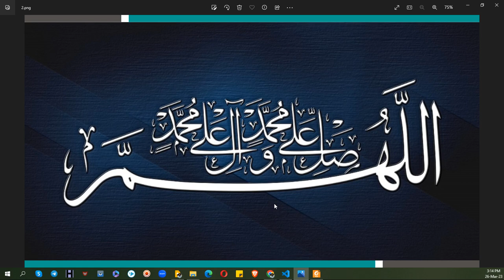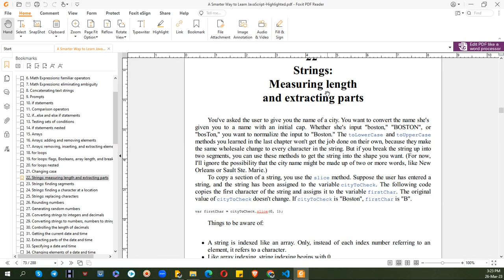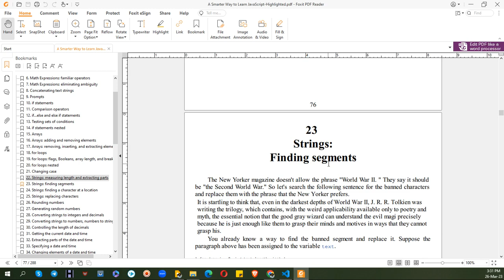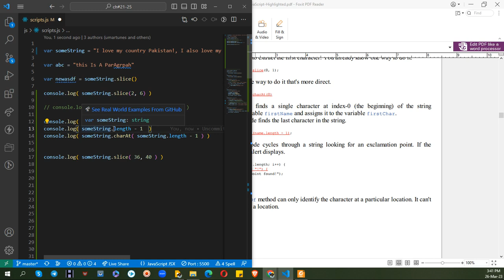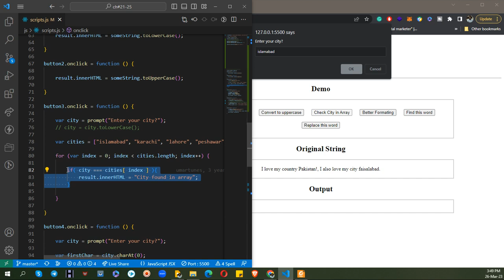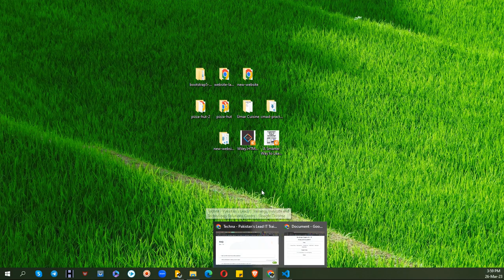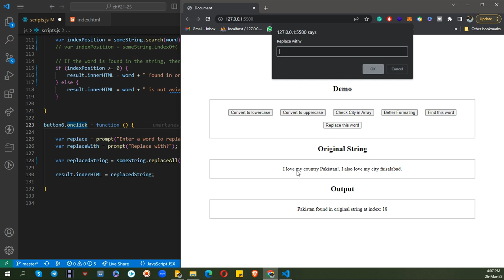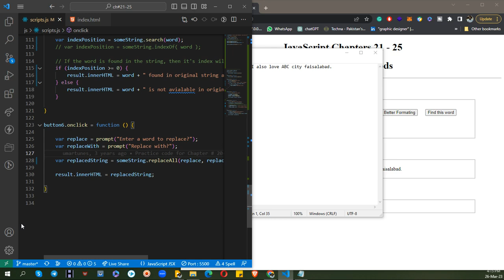21 - JavaScript Lecture 4 | Strings and Its Method, Finding and Replacing characters | Umar Ahmad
This is the practical session of the Web and Mobile Application Development Course. JavaScript Lecture 4 at Techna Skills Development Program.

Topics covered during the lecture
1 - Strings and Its Methods
2 - Changing case
3 - Strings: Measuring length and extracting parts
4 - Strings: Finding segments
5 - Strings: Finding a character at a location
6 - Strings: Replacing characters

About Me:
Self-Motivated and Self-Taught Software Engineer, Interested in working with great people.

I have over 8 years of experience in developing Web and Mobile apps using the latest state-of-the-art technologies; assisted many startups in Canada and the UK as the technical lead.

After working over 8 years practically in the field and having a successful freelancing career; I Aim to train and produce at least 100,000 skilled people in Pakistan; and provide them with all those skills which I have learnt in my life either complex or easy. This will help to solve their unemployment issues and contribute their part to stable Pakistan.